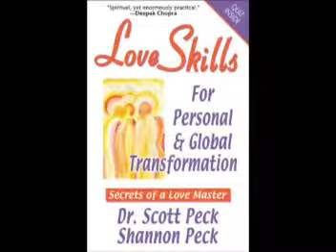Love Minute # 21 Accept without Judgment (Scott Peck)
Dr. Scott Peck shares, in less than a minute, the immense intimacy value of "Accept without Judgment." Dr. Scott & Shannon Peck are co-Founders of The Love Center and their Love Skills Course, based on their book "Love Skills for Personal & Global Transformation," is available 24/7